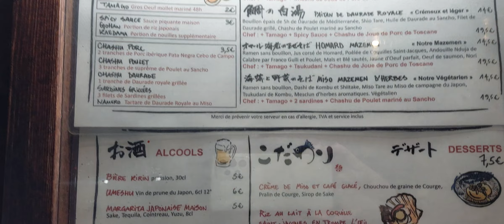Paris : Paris at Night. Happy Winter..November 2023..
Paris : Paris at Night.

Happy Winter..November 2023..🎉☃️

 FRANCE 🇨🇵

God Bless Us always.Amen🤗